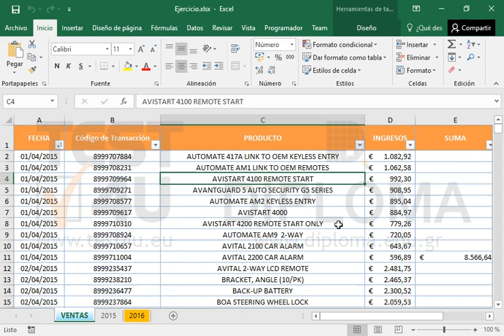Cree un hipervínculo en la celda N37 de la hoja 2016 que apunte a la celda N34 en la hoja 2015.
Productos relacionados TEST4U:

77-727 Microsoft Office Specialist Excel Core 2016 - Ισπανική έκδοση